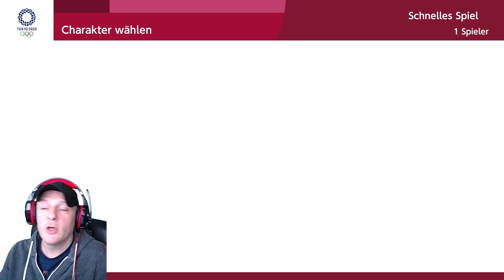WIE SCHLECHT IST ER DENN BITTE? | Mario & Sonic Olympischen Spiel Tokio 2020 | Switch | (deutsch)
Mario & Sonic bei den Olympischen Spielen: Tokio 2020 für die Nintendo Switch ist draußen und wir testen mal ein paar Übungen und bei einer, bin ich ja einfach nur schlecht.
Üben, üben, üben heißt es da.